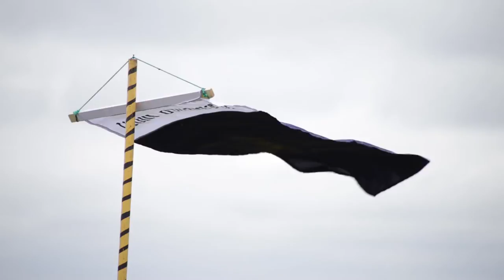backstage Она изменила мою жизнь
Исторический консультант: Илья Куренков
Пиротехника: Иван Егоров